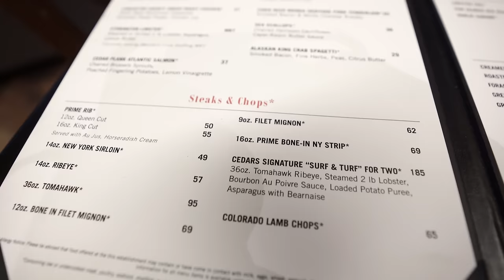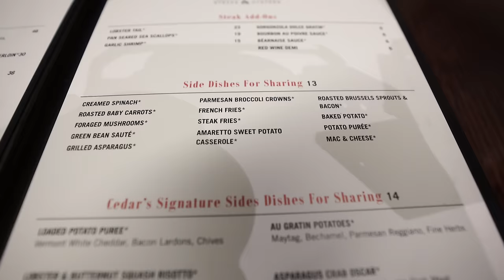The Most Delicious French Onion Soup I've Ever Tasted!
Foxwoods’ signature steakhouse serves up tradition and originality in equally large portions.